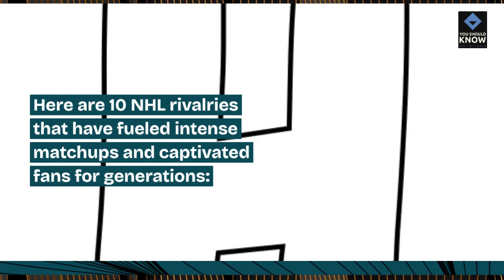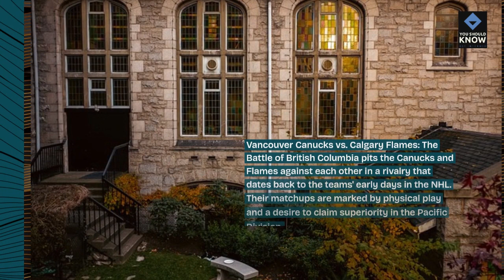Top 10 NHL Rivalries That Fuel Intense Matchups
Dive into the heart of hockey's fiercest competitions with these top 10 NHL rivalries, where longstanding grudges, heated battles, and unforgettable moments collide to create some of the most intense matchups in sports history.